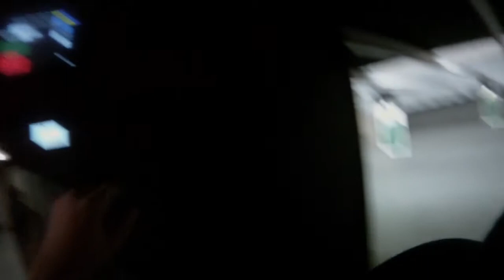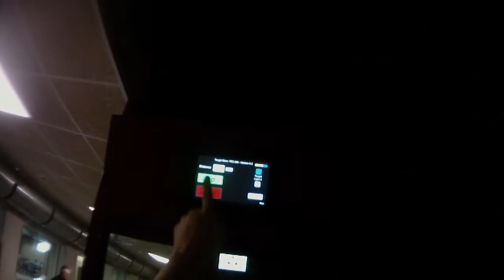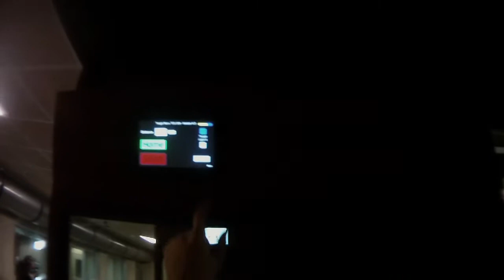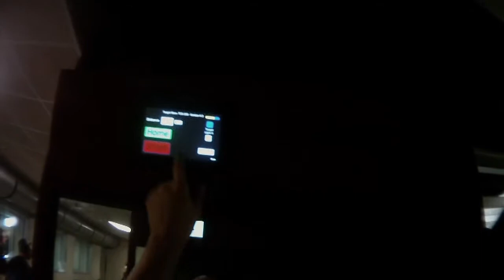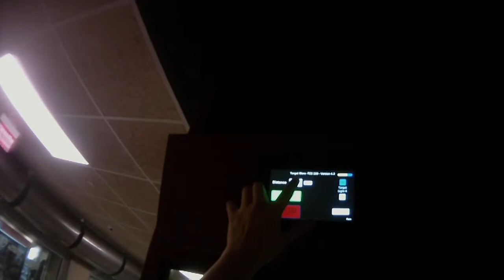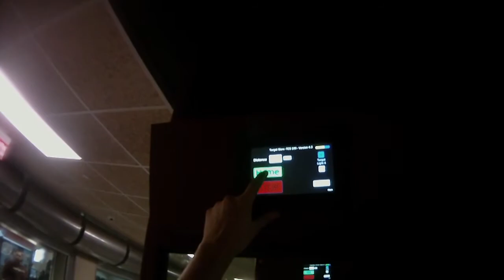Triangle Shooting Academy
Because it was 32 degrees outside, went to try a practice session at Triangle Shooting Academy. It was like 68 degrees, which was awesome.

Being able to paste your targets between runs and not having to wait for the line to go cold was cool. And they were awesome about sweeping my brass to me. More expensive than Wake but you can get more done too.

Main gripe was the lanes being DARK. For the first 100 rounds it was tough making my eyes focus on the dark front sight instead of the bright target (especially white dot sheets). But I got used to it and found it pretty easy with some practice.